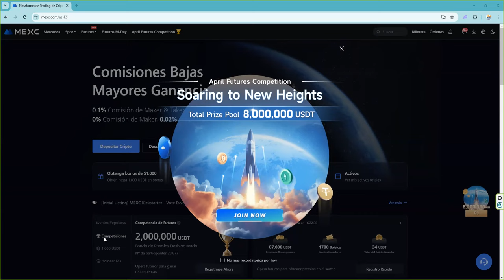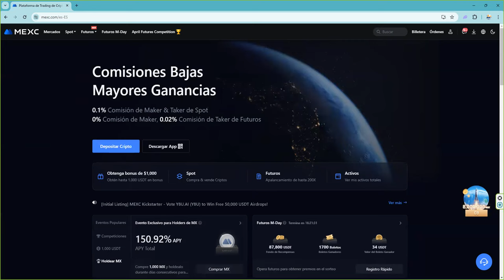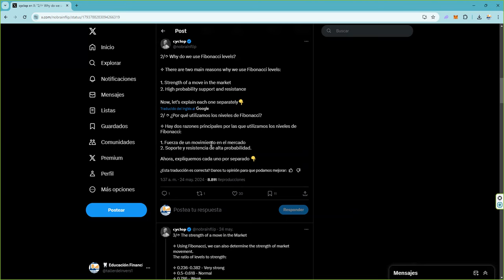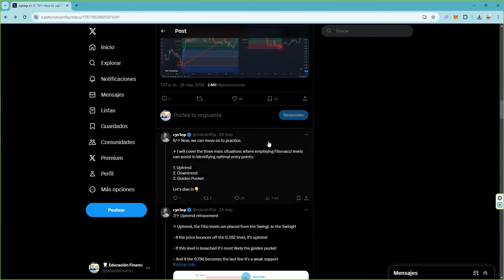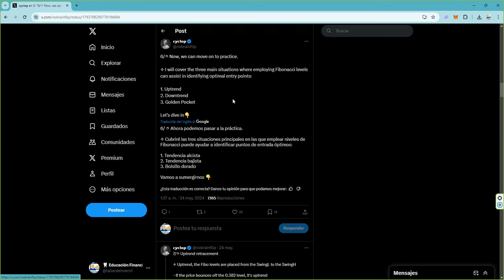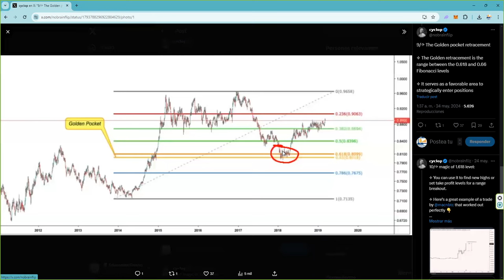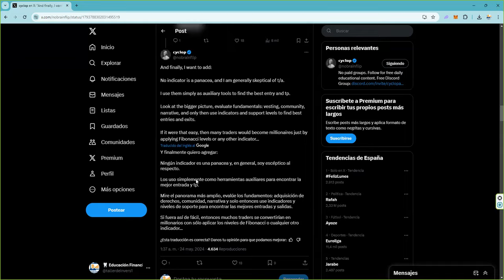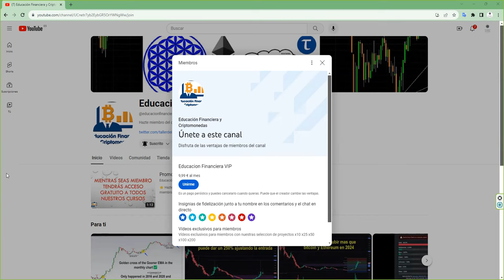trading con criptomonedas con los niveles fibonacci Donde entrar Donde salir